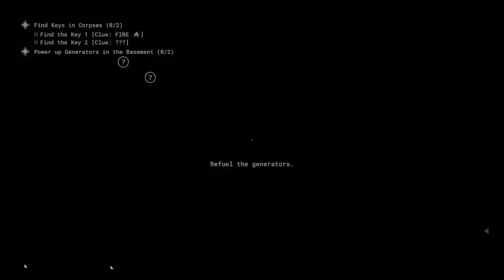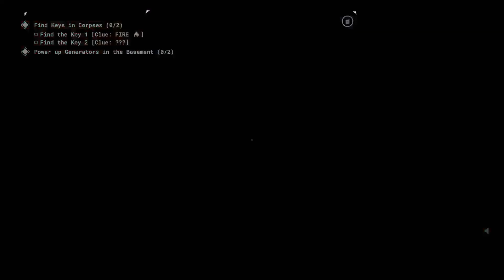Outlast trials session 2